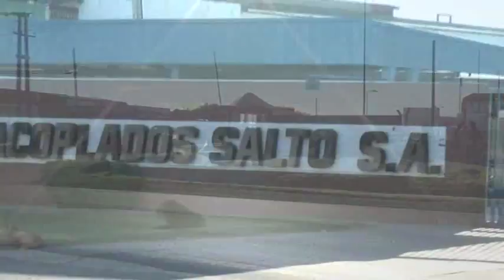ACATAMIENTO DEL PARO